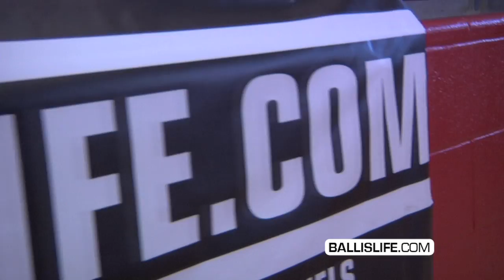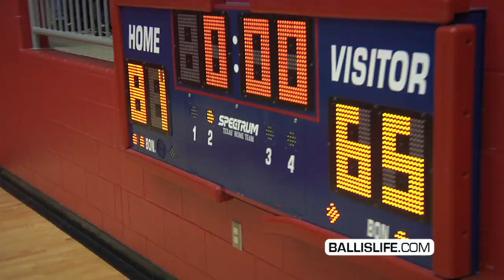Thanksgiving Hoopfest Webisode 1-Dallas Lincoln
Check out Dallas Lincoln as they are lead by their stars Keaton Miles and the #2 player in the country, LeBryan Nash.  Keaton is going to West Virginia as LeBryan will be taking his talents to Stillwater, to be a Oklahoma St Cowboy. The Thanksgiving Hoopfest was loaded full of stars and good teams, but the games were better. Lincoln was by far the showcase of the tounament by beating Prestonwood Christian Academy and then defeating arch and crosstown rival Dallas Kimball